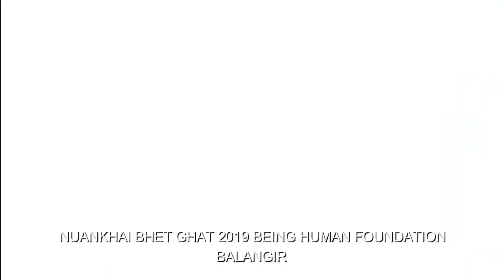BEING HUMAN FOUNDATION !! BALANGIR 2019 (NUANKHAIBHETGHAT)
SARBESWAR BHOI PADMINI DORA